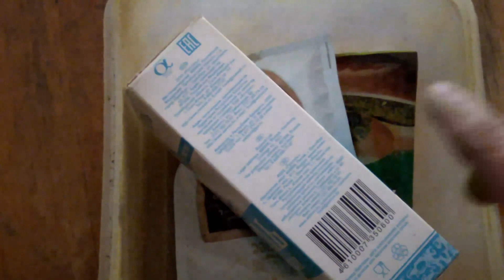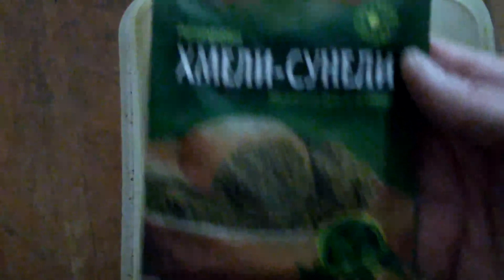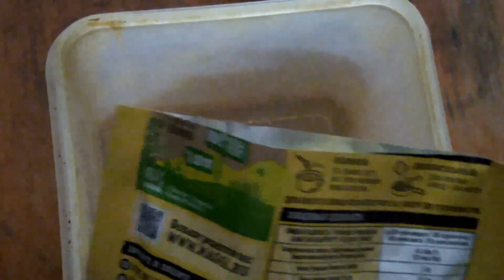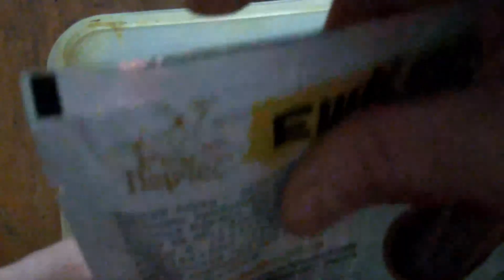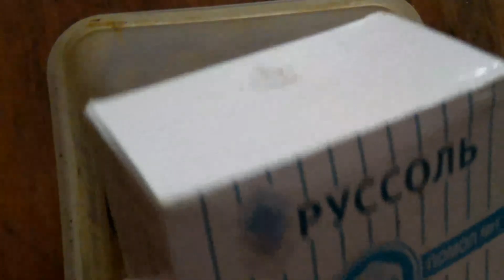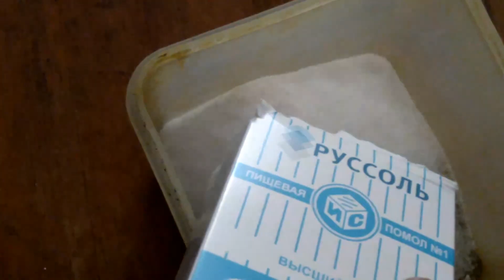Делаем вкусную и полезную соль.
Но, если Вы худеете, то всё тоже самое, только без соли.